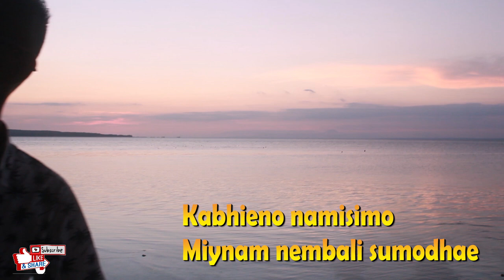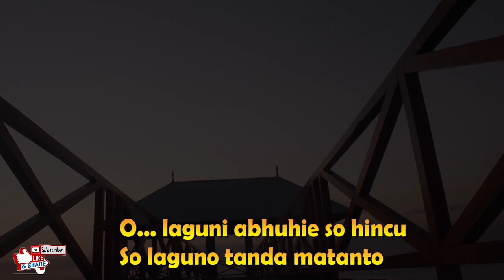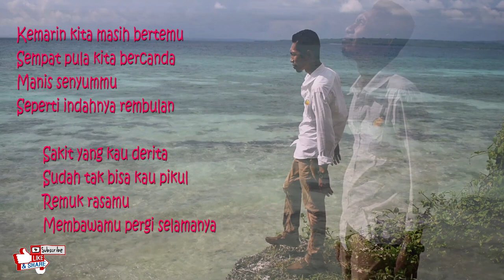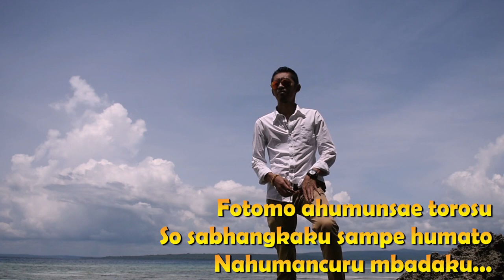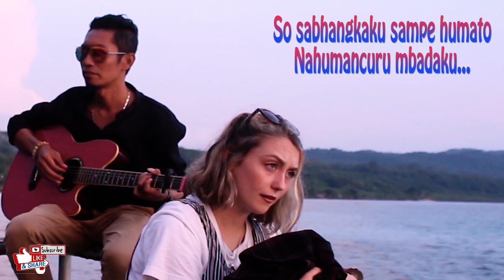LAGU DAERAH BUTON "KATOBENGKE"/ KOHANCURUNO LALO (COVER) LIRYC/ By FIRMAN MILLER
Title: Kohancuruno Lalo (Cover) & Liryc
Vokal: Firman Miller
Whrite Song: Amiruddin Ena
Fantastik-Bogaty Pro.

Lagu yang pernah hits tahun 2007 oleh Erlina Salam
menggambarkan kekalutan seseorang yang telah ditinggalkan kekasihnya karena penyakit akut yang diderita sang kekasih.
lagu ini merupakan lagu daerah Buton, Katobengke.
kali ini diaransemen ulang di studio Fantastik Butuuni.
Kami hadirkan pula lirik (teks) lagu dan terjemahan bahasa Indonesia pada bagian interlude (intro) tengah.

sebagai dukungan kepada kami agar terus berkarya